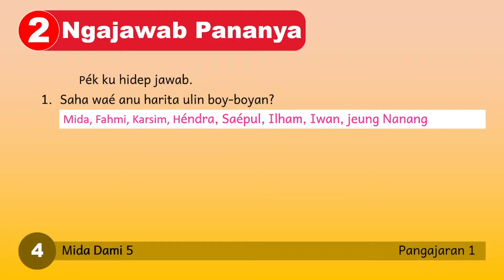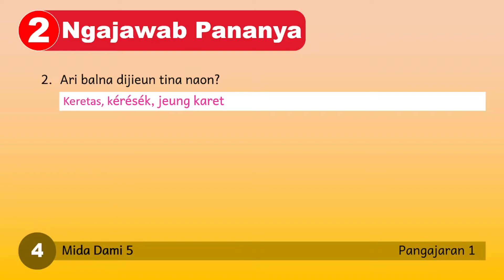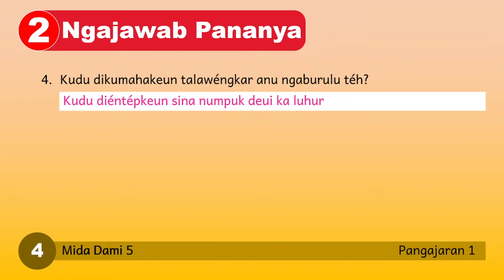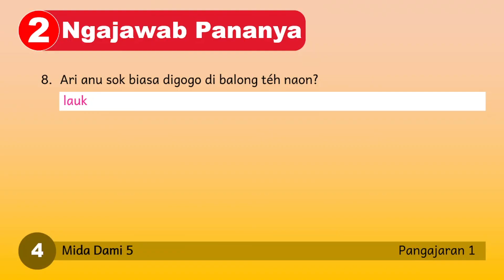KUNCI JAWABAN BASA SUNDA KELAS 5 HALAMAN 4 MIDA DAMI